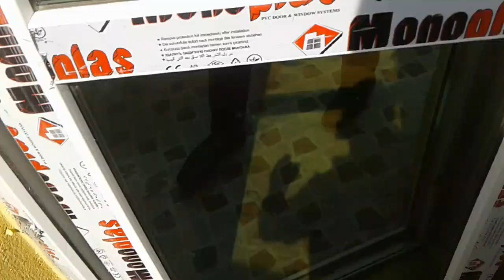BAXMAQA DEYER.XIRDALANDA 2 MERTEBELI 4 OTAQLI KUPCALI.55000 NATIQ 0705969690 0553300575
ABUNE OLMAQI UNUTMUYUN.